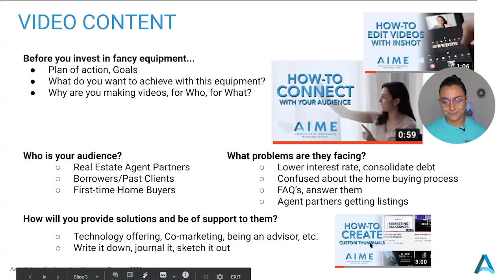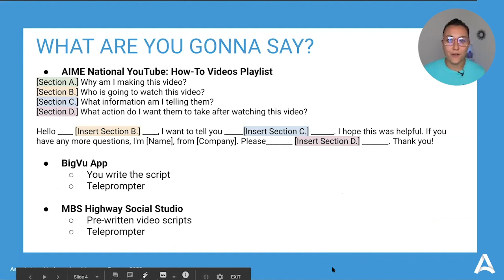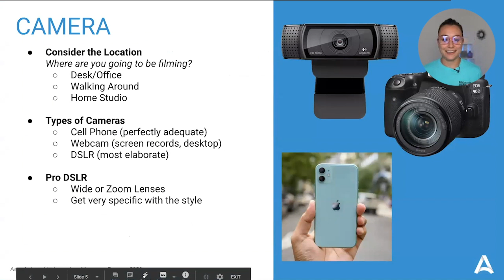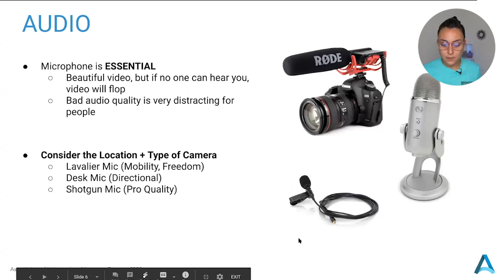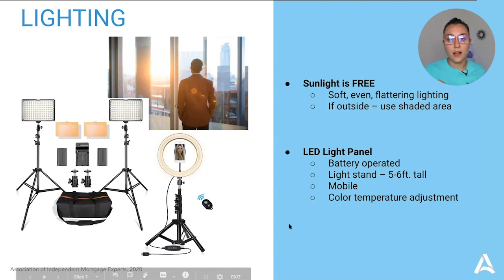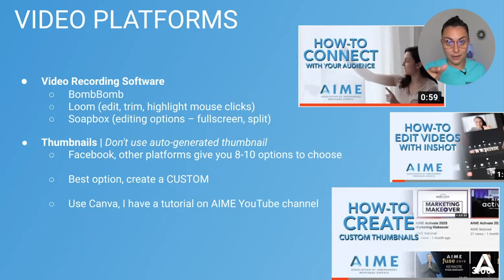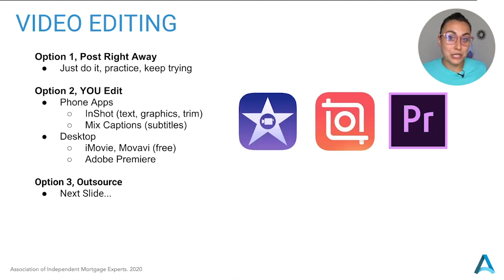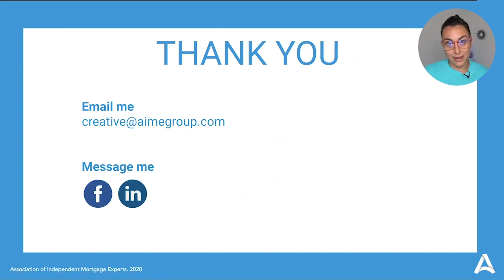How to Get Started with Video Marketing Webinar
With video marketing becoming a key part of how people satisfy their information and communicate with their client base, it’s imperative as a small business owner that you’re learning the ins and outs of how to create engaging video content.

A huge factor in establishing relationships as an independent mortgage broker comes from the connections you’re developing on social media. If you’re not constantly creating high-quality video content for your borrowers, real estate partners, or even potential clients, it’ll be challenging to continue succeeding in such a competitive market.

Learn from Nicole Peranio, Creative Director at the Association of Independent Mortgage Experts (AIME), as she demonstrates the importance of understanding the basics of video marketing and how it can positively affect your business.

Lav Mic
USB Computer Mic
Logitech Webcam
Ring Light
Canon DSLR
Sony DSLR

The Association of Independent Mortgage Experts (AIME) is your guide to becoming integrated into the independent mortgage broker community. We strive to provide useful tactics, innovative tools, and creative methods to benefit the exponential growth of the wholesale mortgage channel.

Learn more about the opportunities offered within the independent broker community and innovative techniques toward succeeding as an independent mortgage broker.